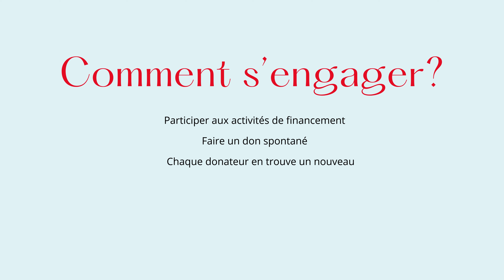Vidéo campagne de souscription 2024-2025